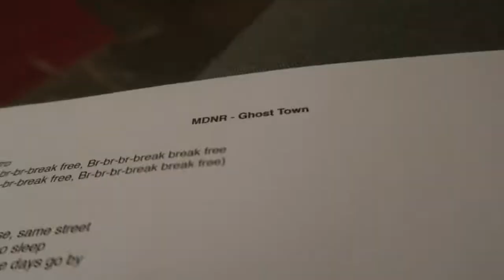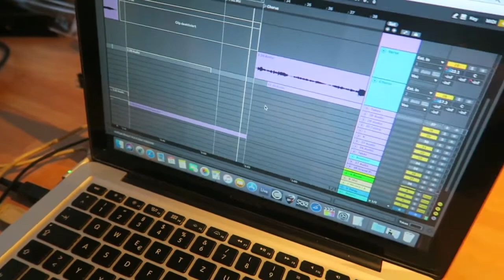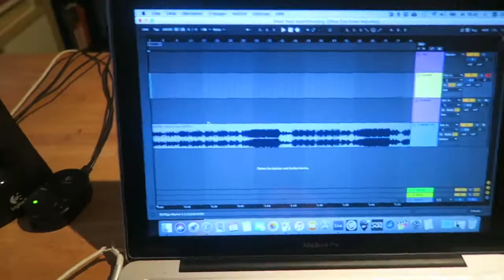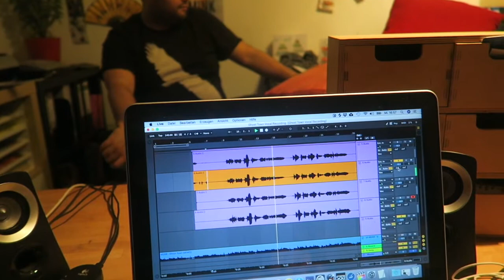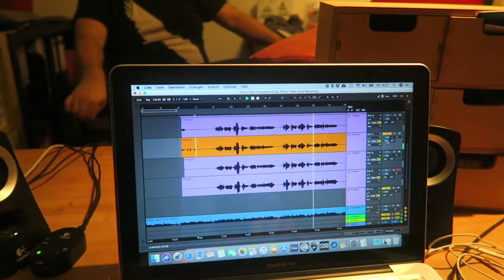MDNR TV #13 - Arbeiten an 2. EP starten! (Teil 1 von 2)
Während der letzte Song unserer 1. EP „23“ gerade gemischt und gemastert wird, haben wir angefangen, unsere 2. EP „Ghost Town“ aufzunehmen!
Heute kriegt ihr erste Einblicke in die Gesangsaufnahmen des 1. Songs „Ghost Town“.

Den 2. Teil gibt es nächste Woche, viel Spaß!

FOLGT UNS